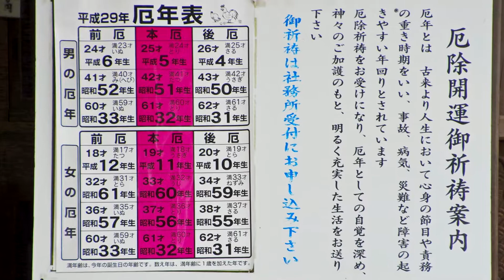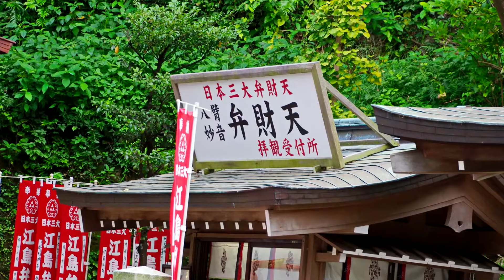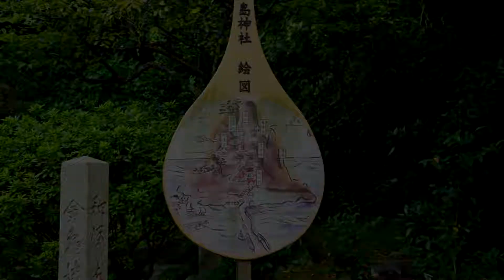ぶらり江の島（江島神社）辺津宮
奉安殿には「妙音弁財天」が・・・・